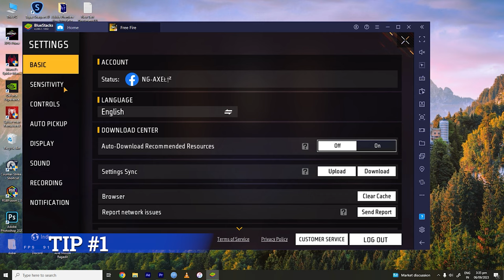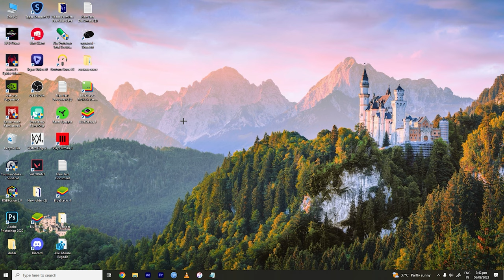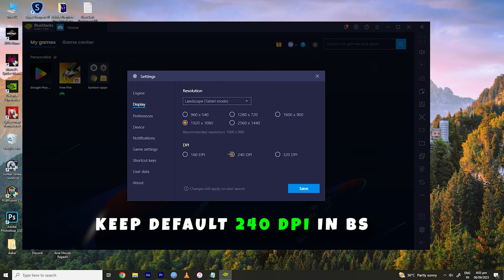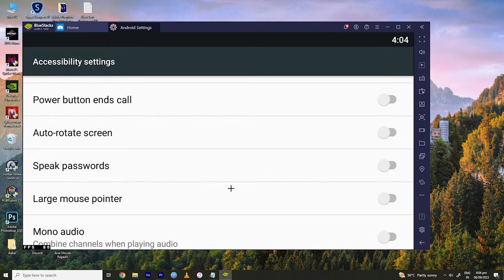How To FIX joystick problem in free fire pc | Auto Movement issue SOLVED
How To FIX joystick problem in free fire pc | Auto Movement issue SOLVED |auto mouse cursor unlock problem fixed bluestacks | Aim stuck problem ff

If you're experiencing problems with your joystick on your free fire PC game, then this tutorial is for you! In this video, we'll show you how to fix the joystick problem and restore normal auto movement.